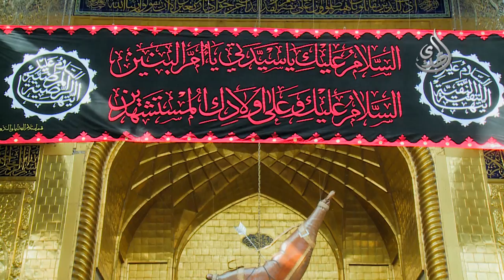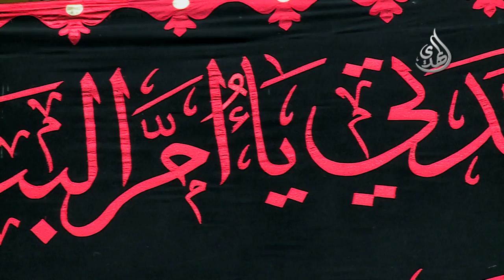نعي أم البنين - سيد حميد الطويرجاوي